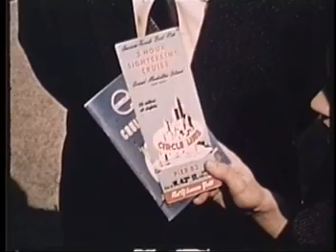Circle Line & NYC TV Profiles Capt. "Mad Dog"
NYC Profiles featuring Cirlcle Line's Cap. Mike "Mad Dog" Duffy